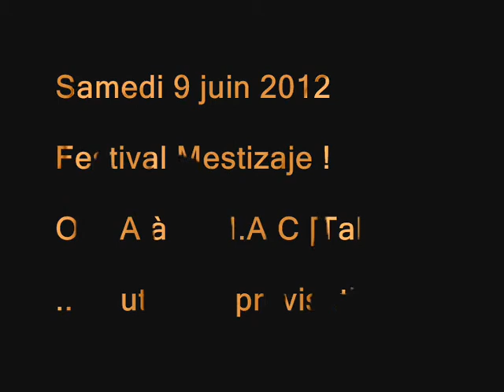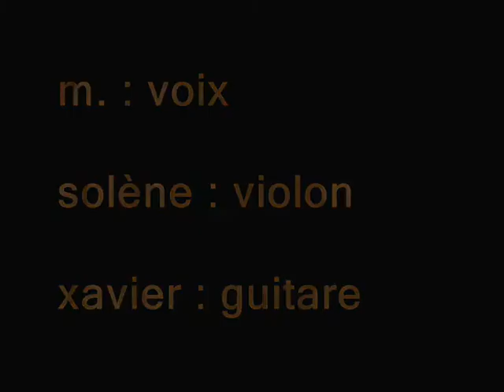"Le mur des lamentations" - O.P.A - Festival Mestizaje ! - Impro7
La rachitique vous présente la 2ème édition du festival MESTIZAJE !
Une quinzaine d'artistes, musiciens, photographes, vidéastes, plasticiens, comédiens, sera rassemblée autour du mélange des cultures, de la rencontre humaine et artistique.
L'idée de cette soirée est de se rappeler que la libre circulation des personnes permet ce mélange culturel enrichissant pour tous.
LE MUR DES LAMENTATIONS

As-tu vu ce qu'ils nous dessinent
Sur notre terre de Palestine,
De Hébron jusqu'à Jenine,
Un mur pour nos lamentations.

Pas de Roméo, pas de Juliette,
Pas de balcon sous nos fenêtres,
Même pas envie de connaître
Le maître d'œuvre et le maçon.

Je me souviens, c'était hier,
J'aurais bien partagé ma terre,
J'ai tendu la main à des frères
Qui me l'ont coupée sans raison.

Et où que se posent mes yeux,
Des check points, des check points, des check points...

Qui peut croire que l'on s'habitue
A voir nos maisons abattues,
Aux chars qui défoncent nos rues,
Aux colons poussant nos frontières ?

Comment apprendre à nos petits
Le respect et l'amour d'autrui
S'ils naissent et grandissent aujourd'hui
Dans des prisons à ciel ouvert ?

Fallait-il de vos connivences
Ne plus compter que sur la chance
Et pour entrer dans vos silences
Renoncer à lancer des pierres ?

Aussi loin que regardent mes yeux,

Il y a pourtant tant de Shoah
Tant de Sabra et Chatila,
De Naplouse jusqu'à Gaza,
Tant et tant d'appels au secours.

Mais c'est aujourd'hui comme hier,
Pot de terre contre pot de fer,
Les géants contre les poussières.
Faut-il croire que le monde est sourd ?

Sur quelle branche d'olivier
Cueillir le rameau de la paix ;
Vers quels cieux faut-il se tourner
Pour que naisse la fleur d'amour ?

J'ai pourtant les yeux bien ouverts !

Qui racontera notre histoire,
Celle qu'on cache sous le fard
De nations unies sans mémoire
Pleines de bonnes résolutions ?

Nous entrons seuls dans la pénombre.
Qui peut-dire qui étaient ces ombres
Qui traversaient les heures sombres
Sans qu'on se soucie de leur nom ?

Car vois-tu ce qu'ils nous dessinent

m. pour l'Orchestre Poétique d'Avant-guerre